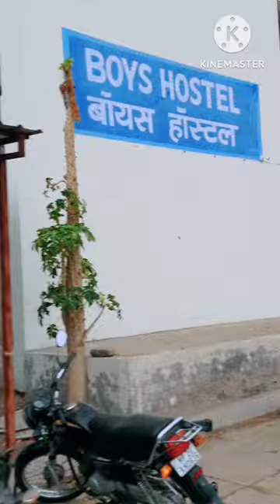Hostels in GMC RATLAM- Girls Hostel /Boys hostel /Nurse hostel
Girls hostel video credit :-

 Miss Neha Jat
Teesta
and
Sudheshwari Parmar